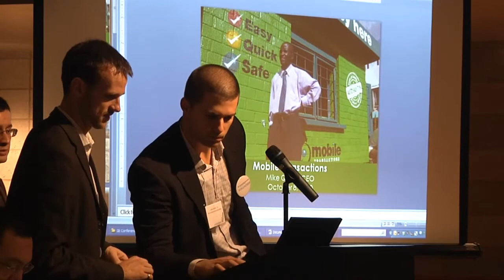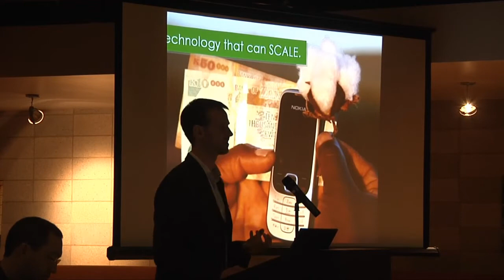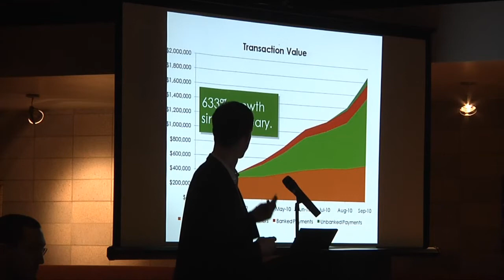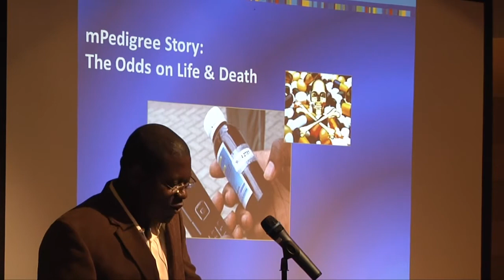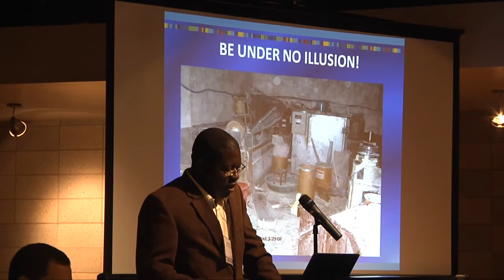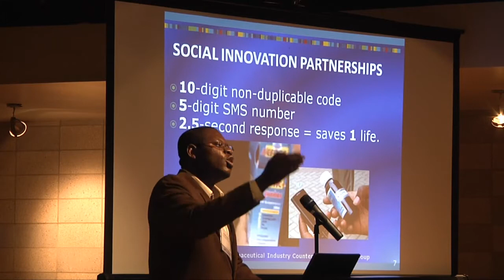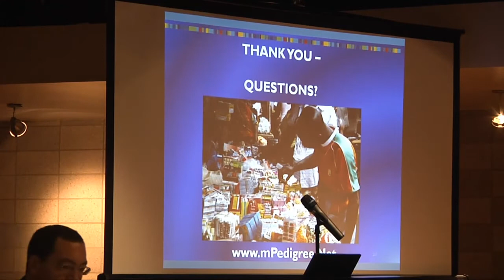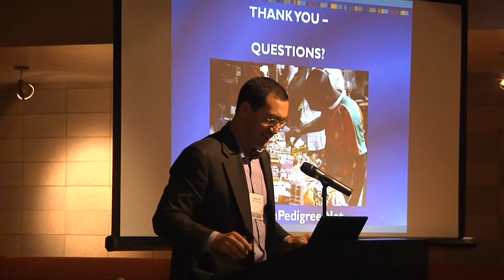Innovative Mobile Phone Strategies and Applications in the Developing World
Spencer Ante, deputy bureau chief of the New York Corporate Bureau at the Wall Street Journal leads a discussion at the 2010 Social Enterprise Conference about whether or not new for-profit and nonprofit ICT initiatives using mobile telephony can transform the development business. Bright Simons, president of mPedigree Network; Mike Quinn, CEO of Mobile Transactions Zambia; Martin Hartigan '69, formerly with the World Bank Group; and Jason Ellis, research staff member at the IBM's Watson Research Center, discuss the modularity of technology solutions and what issues arise in achieving systemic change.

To learn more about the Social Enterprise Program at Columbia Business School, please